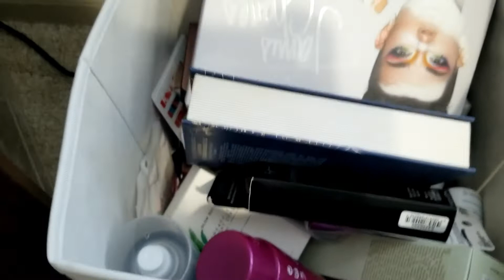declutter series of our make up part 1 -- eyeshadows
we tried to declutter some of the eyeshadows we dont use...see if we got rid of anything..

make sure to check us out on instagram @justgottaknows

if you are new to poshmark-- you can use our code: JUSTGOTTAKNOWS

and you get a $10 credit..
happy shopping!!